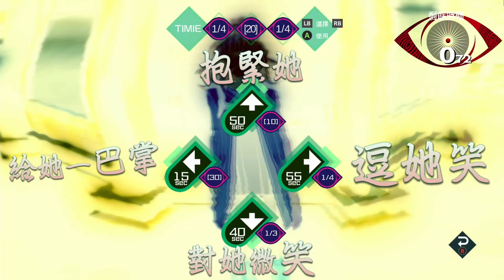AI: 夢境檔案 #3 Day 2 part 2